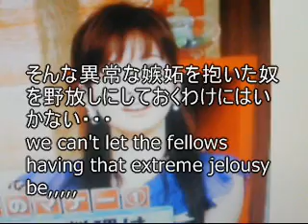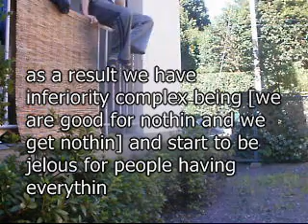eigoradio 52 皆藤愛子さんを嫉妬しないようにしよう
は～～い、エイゴ警部、あいつら、「滝沢乃南」カテゴリーに[eigoradio 58]表示してません。H~~I eigocap,they are screening [eigoradio 58] off in the category of TAKIZAWA NONAMi
ふむ。又あいつらが、アクセス規制してる間接証拠が手に入ったな。yap we've gotten the evedence of thier screening my vids off again
へえ。２０１０　ＰＭ　８：４４
後の世界裁判でこういう証拠を突破口に追求してゆくからな、こういう証拠はあるにこしたことはない。
そっすね。

「ＰＭ　８：５８　今、あいつら後手で表示しました」
「後手後手だなぁ、いつもながらなぁ。」
「そっすね。」